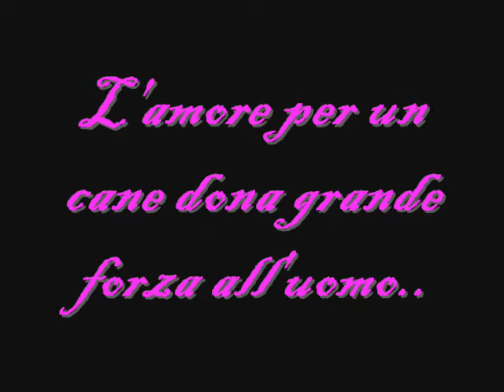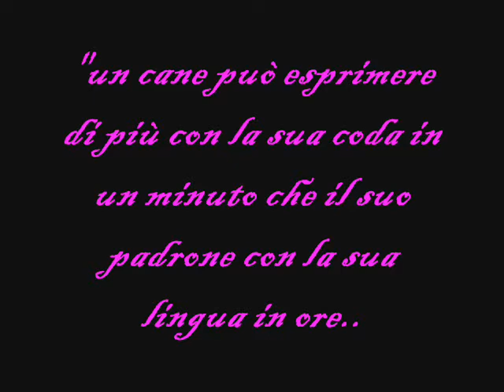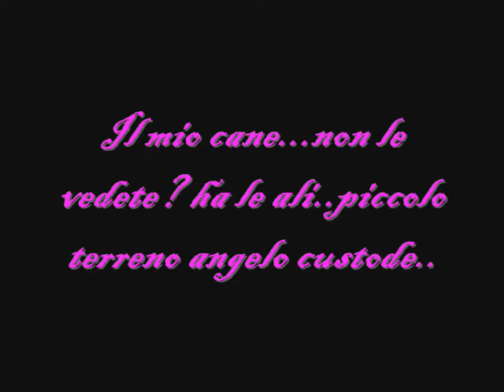La mia Dobermann